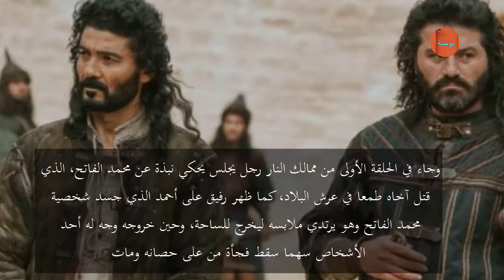عروس بيروت 56 وممالك النار يتصدران تريند جوجل في السعودية